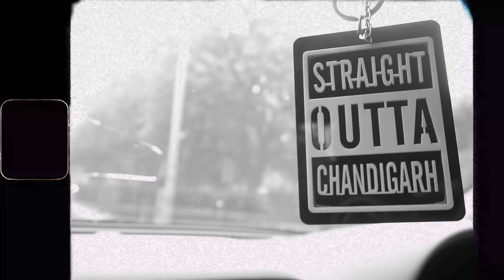Mani Rana - Tympass Rap (Music Video)|Latest Haryanvi Rap 2022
Written / Performed by Mani Rana

Mastered by Lxsh

Visuals - Shubhankar Vaid

Lyrics -

When i spit mah pain They call it fuckin hard
Baataan chaar
Meri khaatar sunrya hun mai jake baahr laadi aag
Ek hor tape
Fekdunga time p hor ek
chatiyan k laai koni gold flake
Sonna khra mai koni gold fake
Ek hor take
ho ho
Halak te krra mai hk ki kmai
Falak p chdra du fuck koni bai
Sakkar si bndi wa suck kre baai
Haryana mai rana ki takkar ni paai
Latte saadde meri laataan chaate
Chdo unke pacche jo mere te aage
Chlna aanda ni seedhe bhaaje
Hm featuring leke tera gana hi khaaje
Bndi phone krke rove roj yaad kre ex
Paayi block list mai no no no more contacts
Ktthe krrne mnne stacks
Game krr rkhya h lag
Broadminded bnawe umr te phle phle sex
Not worth it not worth it Kalaa meri bhot charchit bhot charchit
Gane diye supa hit supa hit
Chale bss dhum dhum chik dhum dhum chik
Woooooooooooo
Meri saun tnne krde hnn tu
Mare 100 tnne tare khd du
Paai tnne ghni sexy back
Meri back mai chorre khdku